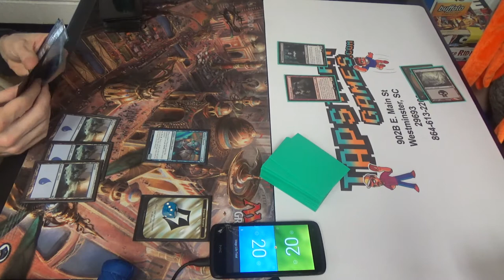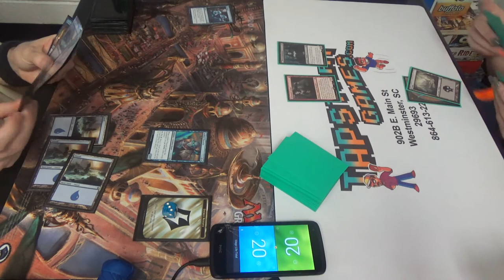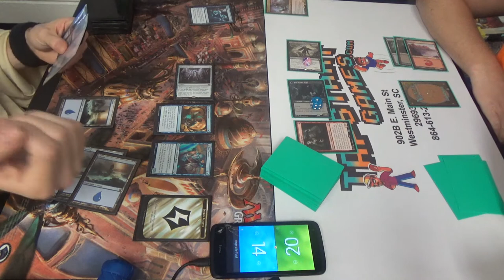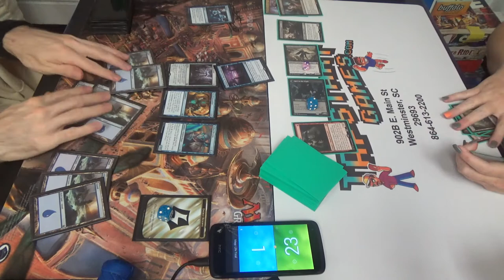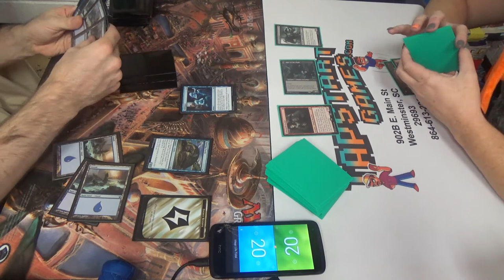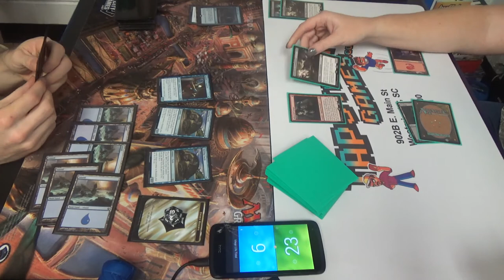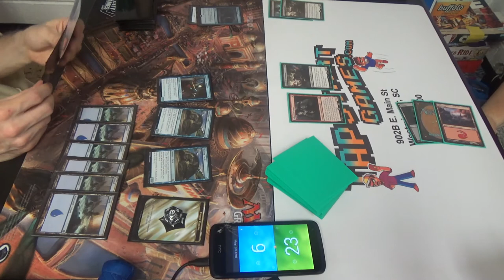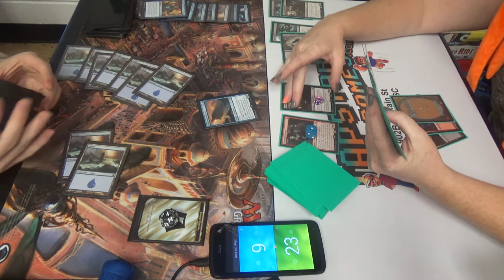Standard (BFZ-KLD) — Mono Blue Ancient Energy vs. Rakdos Vampires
I had to give the deck one more go, one more attempt…

I want to test it out with Smuggler's Copter, just to see if it works better that way, as I expect it to do.

Here's the decklist as I had it that day. Note that it is different from the version that was run in the previous week, owing to having access to more rares, but is even closer to the list that was featured in my deck tech.
Artifacts (5)
2 Dynavolt Tower
3 Cultivator's Caravan
Creatures (17)
4 Aether Theorist
4 Aethersquall Ancient
4 Minister of Inquiries
1 Pilgrim's Eye
4 Thriving Turtle
Enchantments (4)
4 Era of Innovation
Instants (8)
4 Anticipate
4 Engulf the Shore
Sorceries (2)
2 Coax from the Blind Eternities
Lands (24)
24 Island
Sideboard (15)
2 Confiscation Coup
4 Dampening Pulse
1 Emrakul, the Promised End
3 Negate
1 Sphinx of the Final Word
2 Summary Dismissal
1 Ulamog, the Ceaseless Hunger
1 Void Shatter

Thanks to our patrons:
Benedetto Diab
Chad
Vladictus